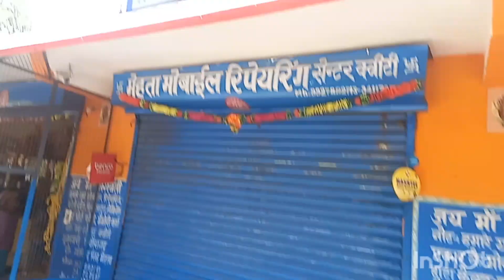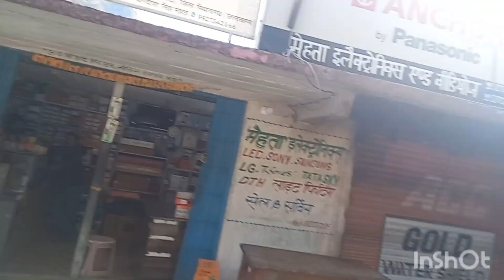सोना की मेंहदी || क्यूटी की मार्केट ||बमन गांव के सुंदर नजारे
myunsari wedding
myunsari wedding vlog
village life
wedding day dance
wedding dance
dancing with friends
dancing with family
quiti vlog
quiti market

video if you want to see village life and village lifestyle and village life culture and everything about our beautiful uttarakhand and pithoragarh so you can subscribe my channel and don't forget to hit the bell icon😍😎❤️♥️